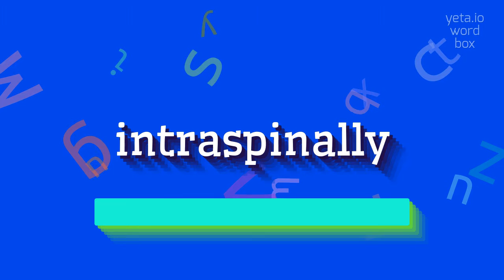How to say "intraspinally"! (High Quality Voices)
Watch in this video how to say and pronounce "intraspinally"!